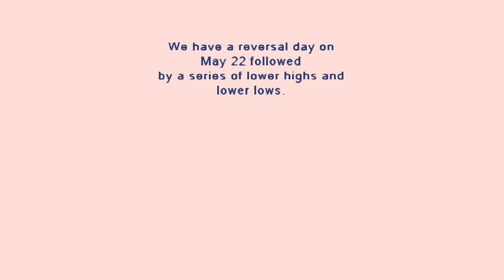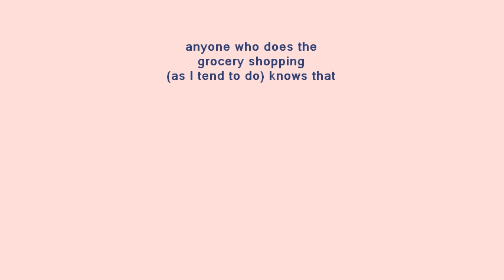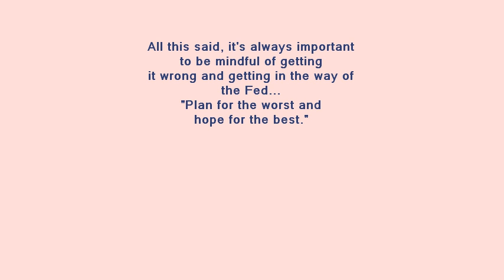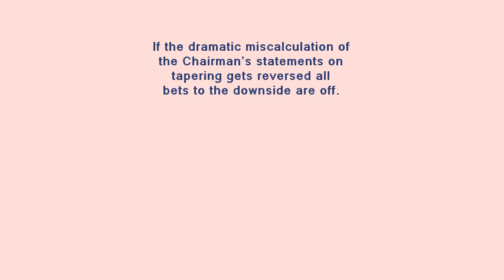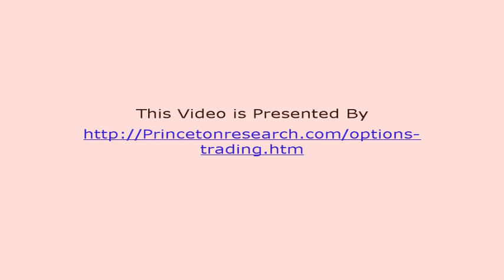Stock Options Trade Alerts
Stock Options Trade Alerts and Where To Invest Now Investing Strategies Traders Comments

The Market concerns me for several reasons...We have a reversal day on May 22 followed  by a series of lower highs and lower lows. This has put us back at resistance from the most recent breakdown on June 19-20 at the 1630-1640 level for the S&P-500, the rise on decreasing volume.

Read Stock full stock options trade alerts traders comments at;

This like will take you to a sample issue of the stock options trade alerts where to invest now investment strategies newsletter for July 8, 2013.

to get full details on the free sample stock options trade alerts services offer.